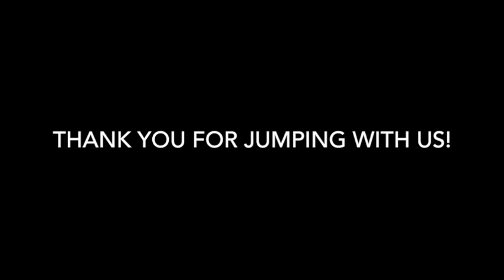Skydive Tennessee Brookelyn Barnett